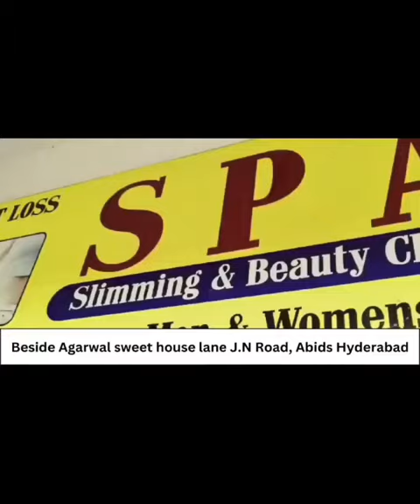Sari Raat Hotel Open Rehti Tolichowki pe Police ka Chapa bahut Customers ko Pakaray aur owner pe Cas